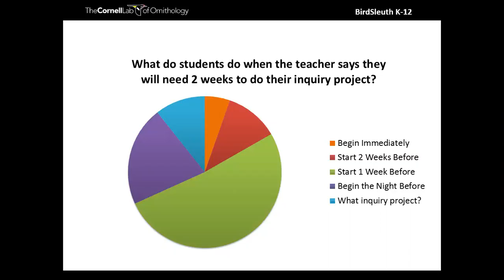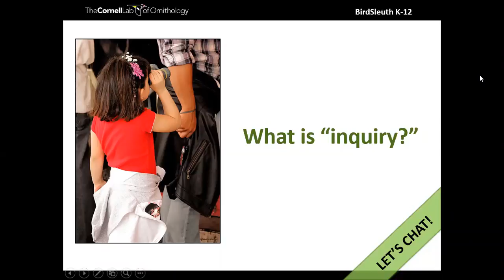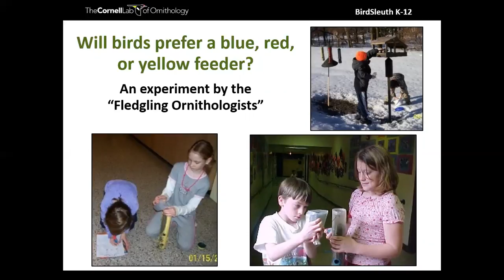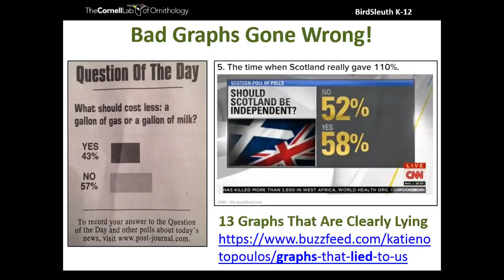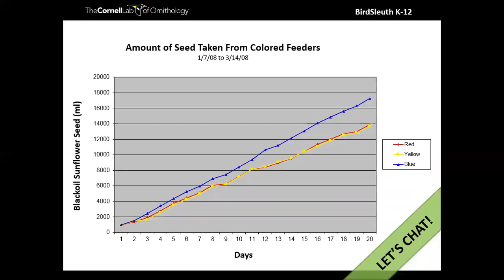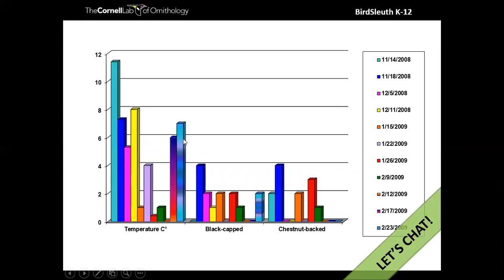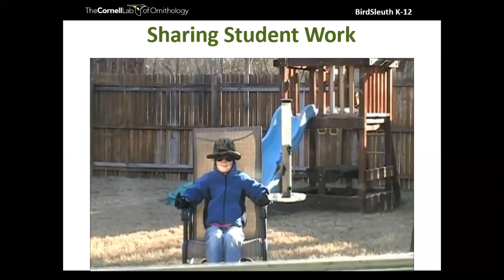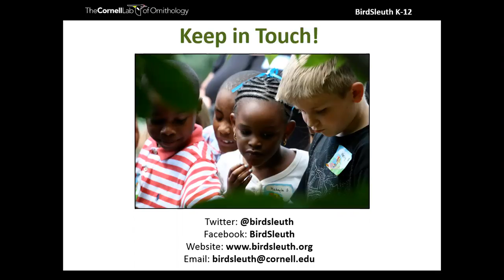Supporting Student Investigations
Scientists are curious. Designing experiments and interpreting complex data is the foundation all scientists have. Fortunately these are skills your students can develop! Students can even share their findings in our student publication magazine BirdSleuth Investigator just like a real scientists would.

In this webinar, educators:
- Learn the factors of a fair experiment.
- Discover common mistakes with data interpretation and visualization.
- Explore opportunities for students to share their projects with their classmates, communities, and the educational community.